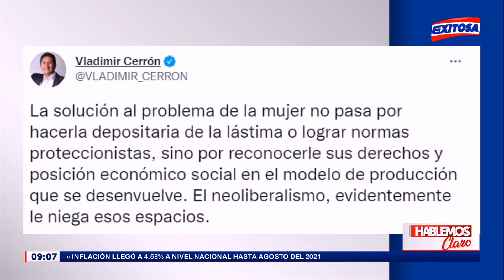🔴🔵Vladimir Cerrón: El neoliberalismo niega derechos y una posición económico social a la mujer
El fundador de Perú Libre, Vladimir Cerrón, expresó su reconocimiento a los derechos de la mujer tras la presunta agresión sexista que recibió la tercera vicepresidenta del Congreso, Patricia Chirinos por parte del premier Guido Bellido.

Exitosa Perú
"La voz de los que no tienen voz"

Corporación Universal